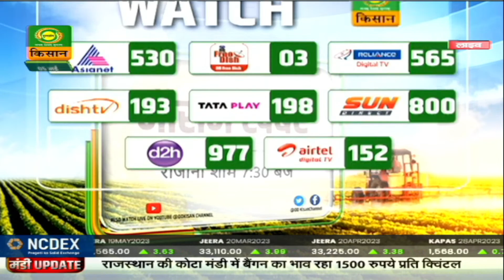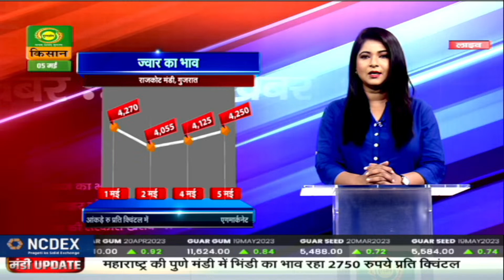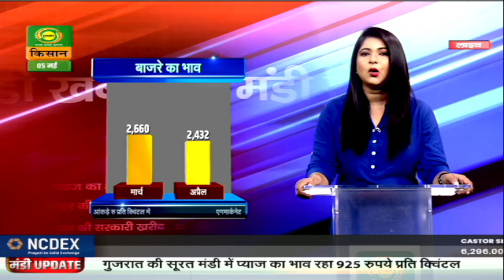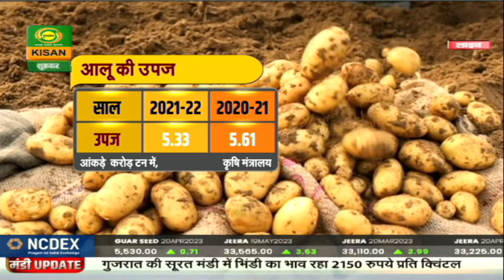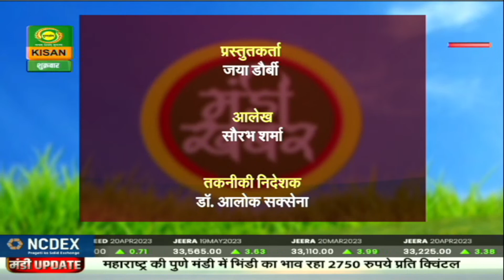मंडी खबर : धनिया के भाव में रहा मिला जुला रुख | 5/5/2023